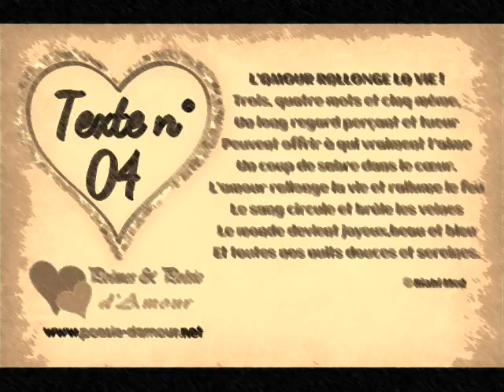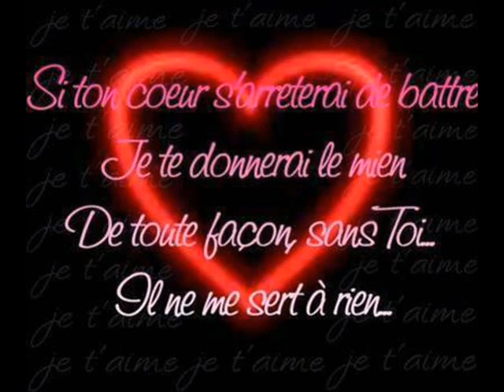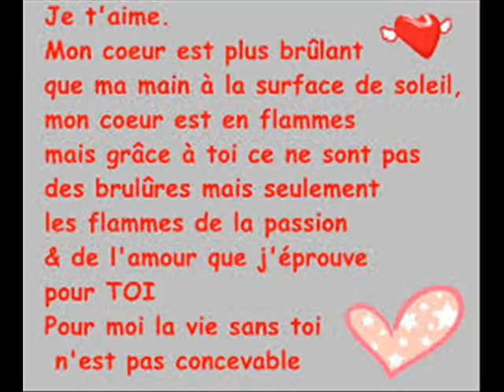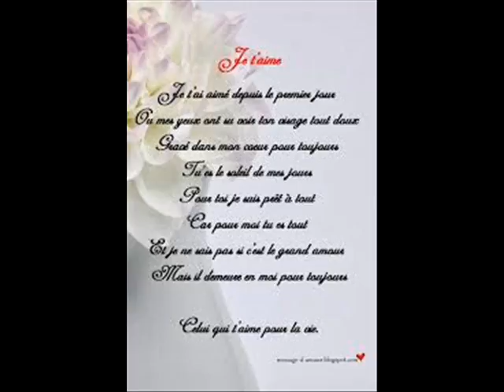INSA ANTOURIA ET HOUDI YAZALDE 0004